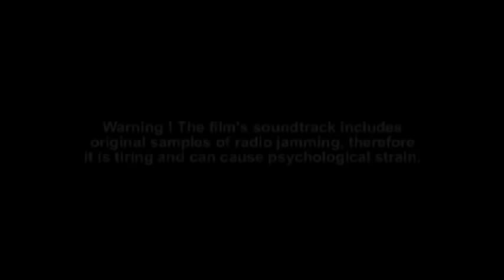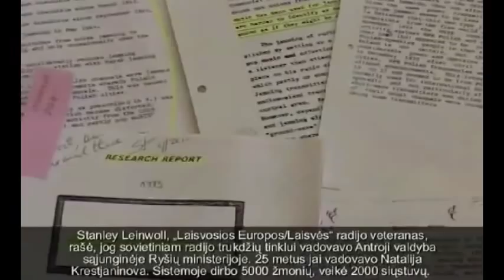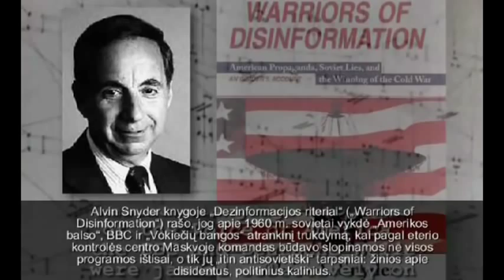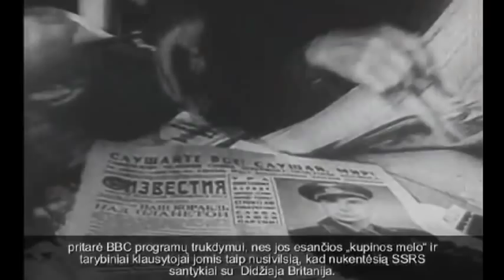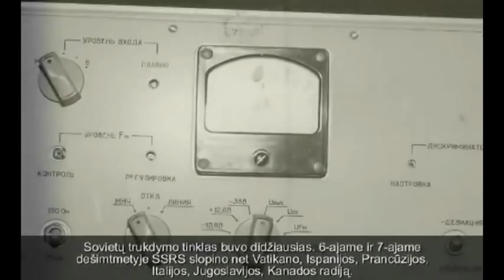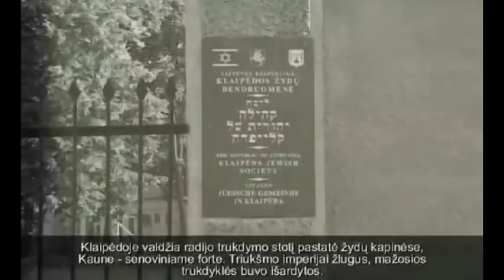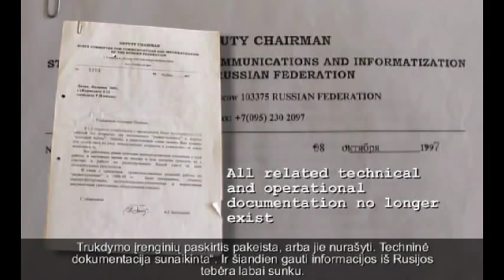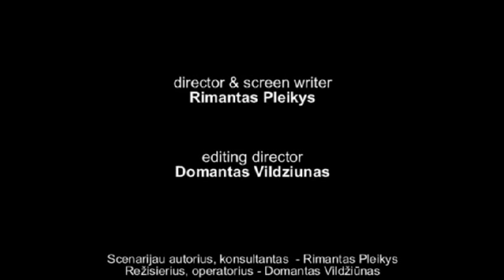Empire of noise [Full documentary]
Interesting documentary about radio jamming with original samples.